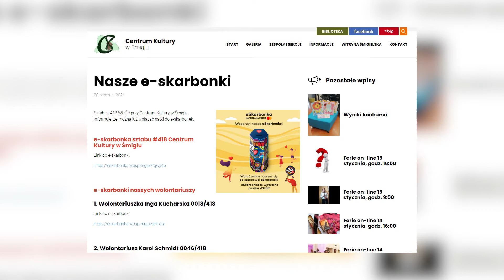WOŚP w Śmiglu